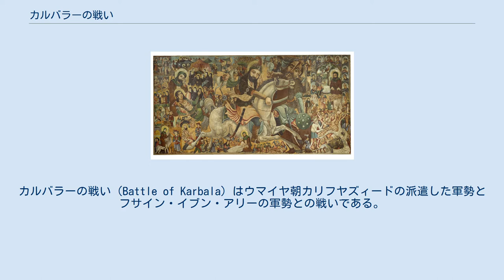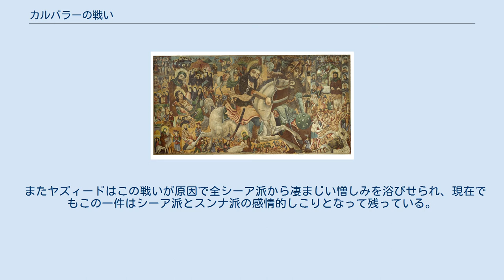カルバラーの戦い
カルバラーの戦い（Battle of Karbala）はウマイヤ朝カリフヤズィードの派遣した軍勢とフサイン・イブン・アリーの軍勢との戦いである。
ウマイヤ朝軍が完全勝利を収めた。
後述の通り、戦争というより一方的な虐殺であることから、「フサインの殉教」または「カルバラーの悲劇」とも呼ばれる。
 クーファのシーア派がフサインをカリフに押し立てて反乱を起すという動きを察知したヤズィードは先手を打って3000の軍隊を派遣しフサインとその護衛を攻撃、戦いはウマイヤ朝軍の圧倒的勝利に終りフサインはまともな抵抗すら出来ないまま息子もろとも殺されることになる。
フサイン一行は本人を含めて72人しか兵士がおらず、実質的には虐殺に他ならなかったともいえる。
 ヤズィードはこの戦いに完勝した後フサインの子や妻、支持者を投獄・奴隷化するなどし、アリー家の勢力は粉砕させられてしまった。
 ウマイヤ朝はこの勝利によって一旦は自身の支配権を確立することに成功した。
しかしこのようなウマイヤ朝の姿勢は他の有力者達にも反発を抱かせ、アブドゥッラー・イブン・アッズバイルのカリフ即位などによる内戦状態の引き金を引くことになった。
 またヤズィードはこの戦いが原因で全シーア派から凄まじい憎しみを浴びせられ、現在でもこの一件はシーア派とスンナ派の感情的しこりとなって残っている。